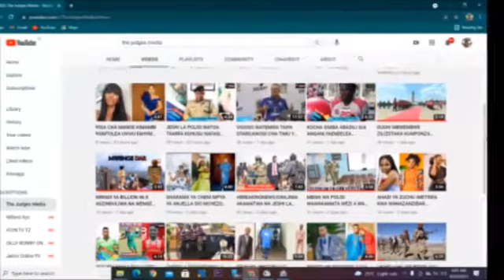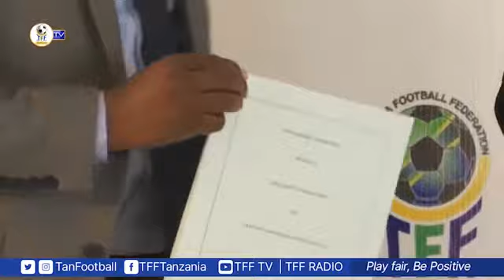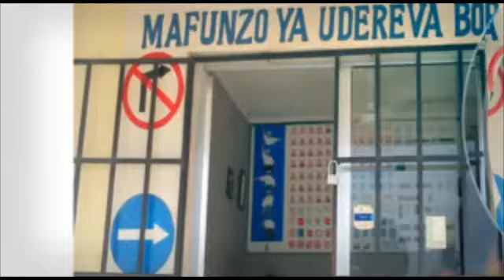HII KUBWA KULIKO KWA TFF KWA MWAKA 2021 NI HATUA YA KULETA MAENDELEO.